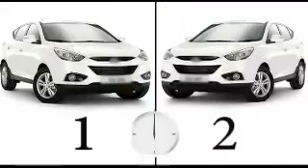Le nouveau ix35 à gagner lors de la Tombola de Fin d'année sur 2M